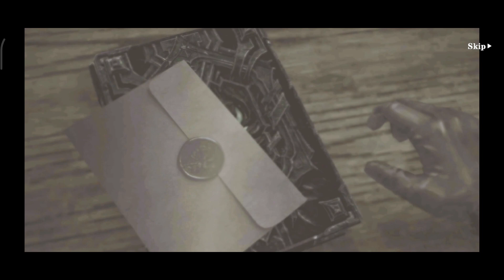DEVIL MAY CRY: Peak Of Combat [Open Beta] Walkthrough pt - 3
Devil May Cry: Peak of Combat is now open for pre-download! Check these links right here to pre-download the game.

Hunters can now PRE-REGISTER using Email on the official website for the chance to participate in the Closed Beta Test and get guaranteed rewards in Open Beta.